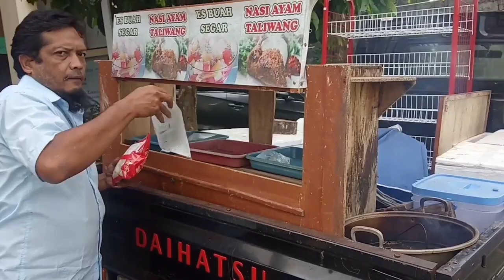INSPIRASI BISNIS : TERNYATA ALAT PENGASAPAN IKAN PATIN MULYO JATI SANGAT SEDERHANA, TAPI HASILNYA MA